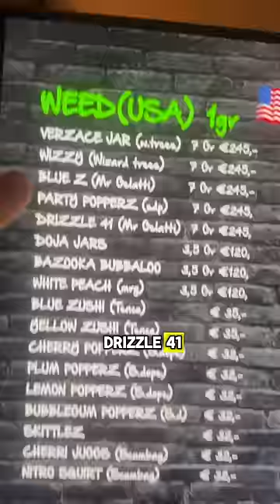€980 for an Oz?! 😱